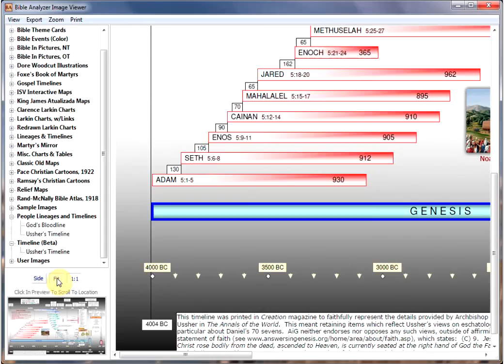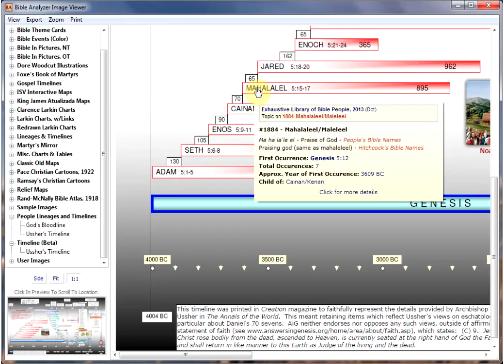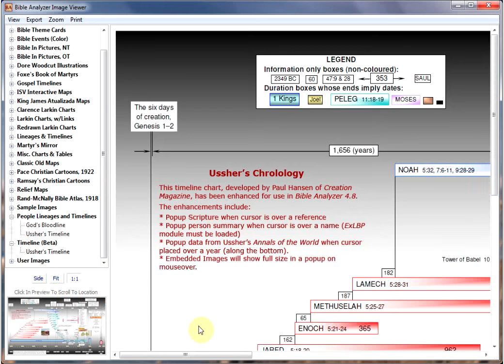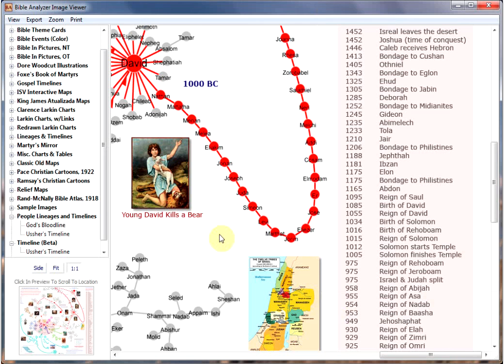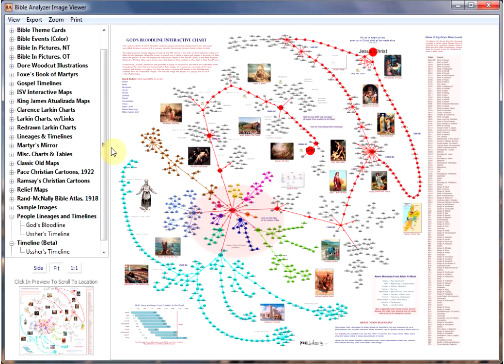Bible Analyzer 4.8 Interactive Image Viewer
An interactive image viewer featuring the Exhaustive Library of Bible People.